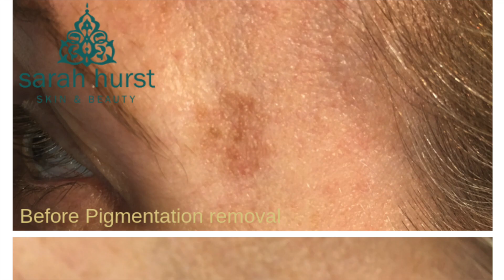Accor Plasma Pen before and after photos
A little video showcasing some of our Accor Plasma Pen treatments